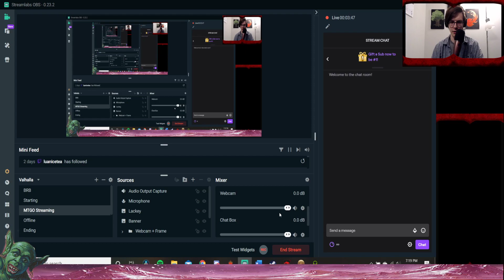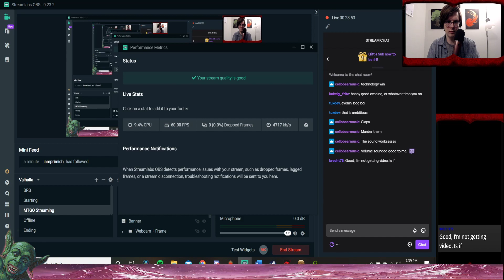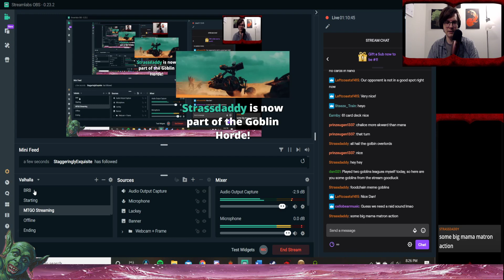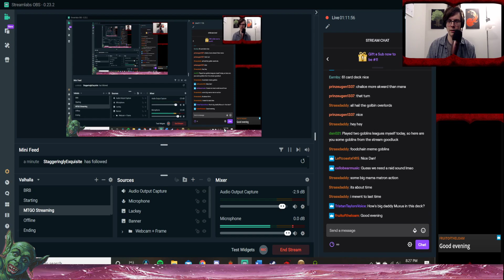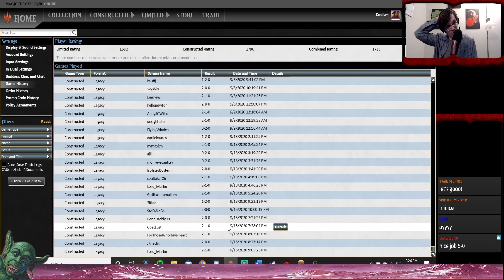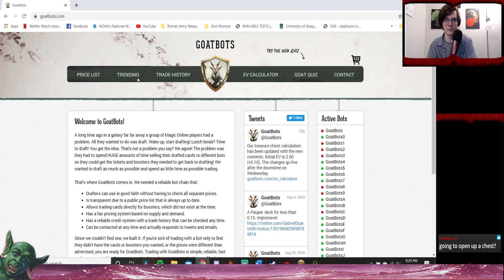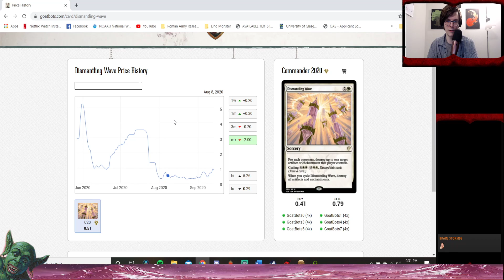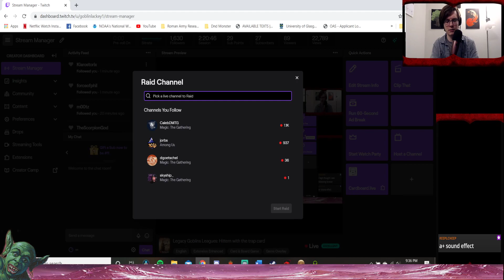Legacy Goblins Leagues: 5-0 vs Okos and Marit Lages!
3 Oko decks, 2 Depths decks. Goblins triumphs regardless?

Matchups:
Turbo Depths
RUG Delver
UG Urza Echo
Bant Miracles
Turbo Depths